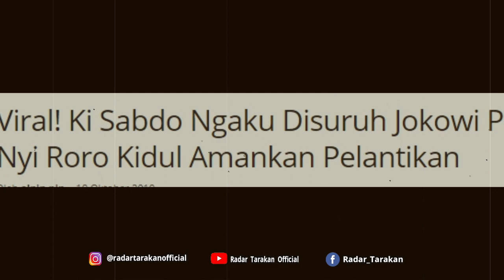Pelantikan Presiden! Berikut Tiga Fakta Mengejutkan Ki Sabdo Hingga Memanggil Nyi Roro Kidul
Halo readers, tau nggak sih baru-baru ini Pengakuan Ki Sabdo membuat geger jagad maya. Ia mengaku disuruh Presiden Jokowi untuk melakukan ritual memanggil penguasa laut selatan, Nyi Roro Kidul.
Selain Nyi Roro Kidul, Ki Sabdo juga memanggil Nyi Blorong dan jin kayangan untuk mengamankan pelantikan presiden dan wakil presiden di gedung DPR/MPR, Minggu 20 Oktober
Berikut beberapa fakta yang berhasil di rangkum Radar Tarakan Official